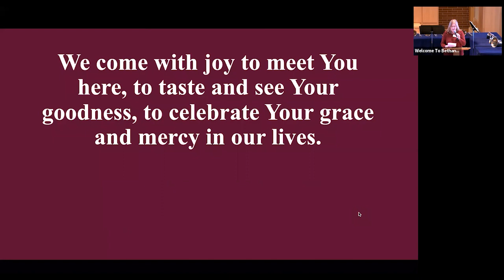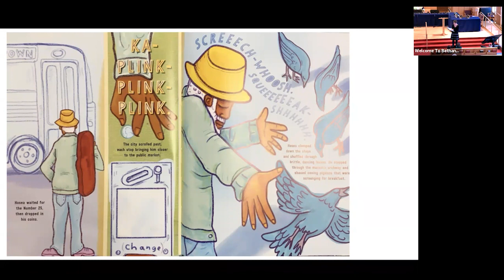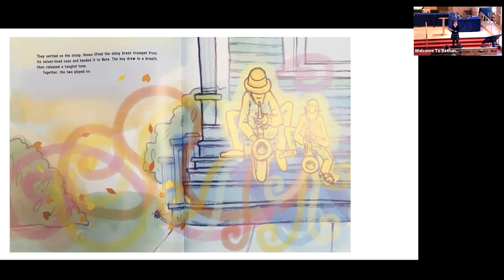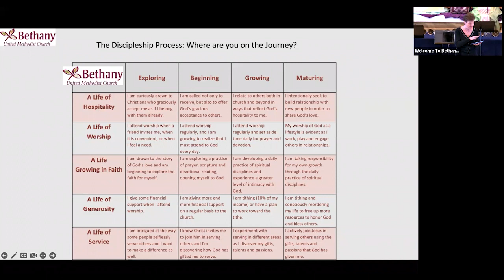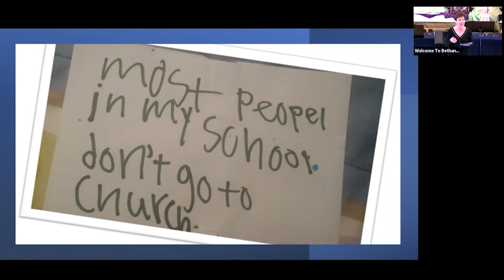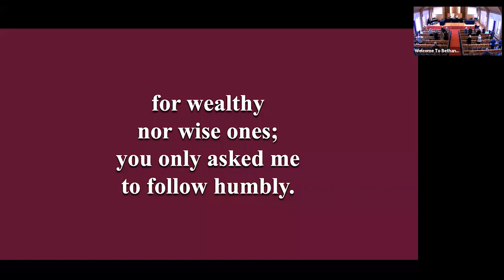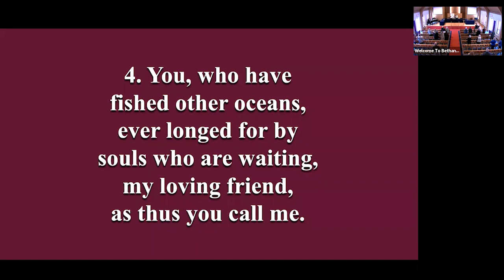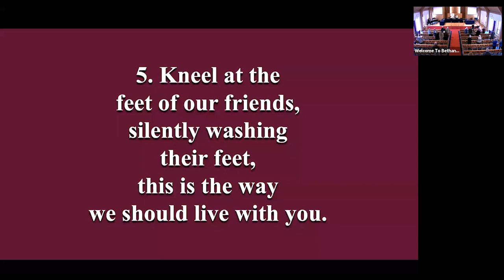2023 0129 Hospitality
Message:  The Journey: A Life of Hospitality and Generosity (Pastor Julie)